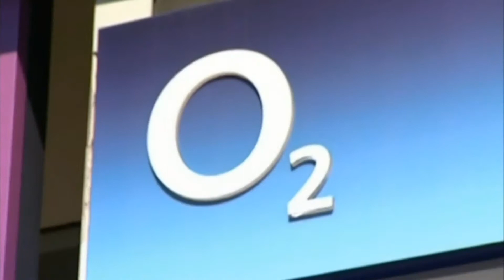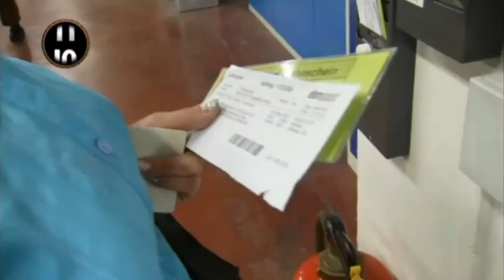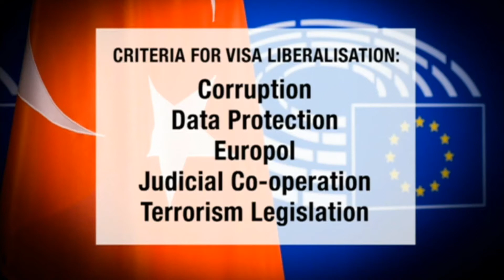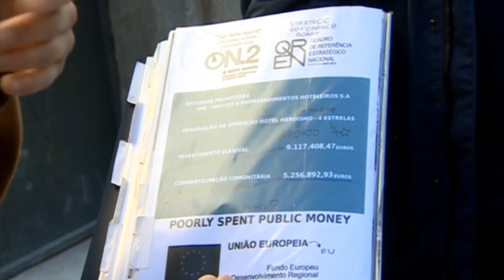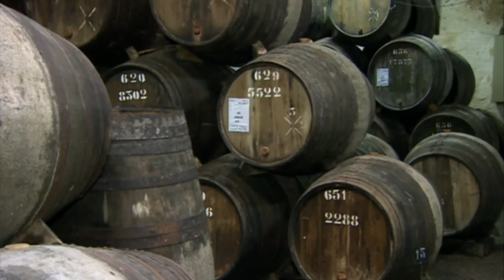Jonathan Arnott MEP appears on BBC Daily Politics Europe 13/05/2016